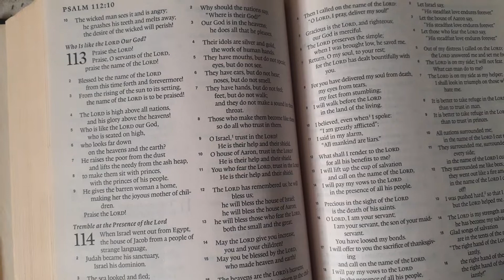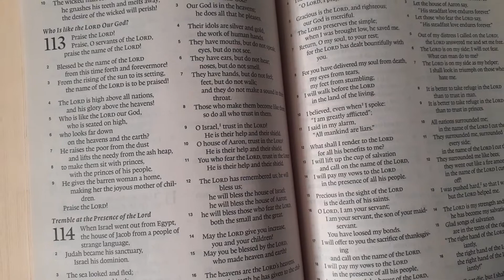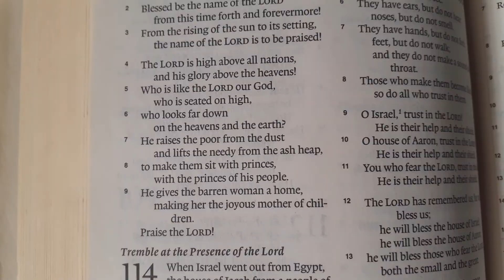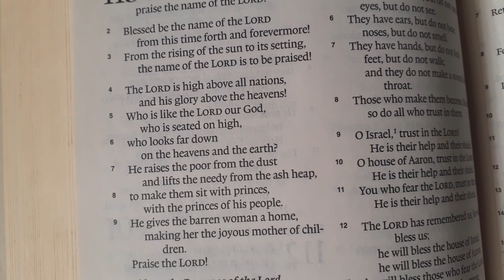Who is like the lord our God? Psalm 113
In this video we will read bible psalm 113 , who is like the lord our God ? , our God is greater who does great things on heaven and earth !! there's no one like our God !!